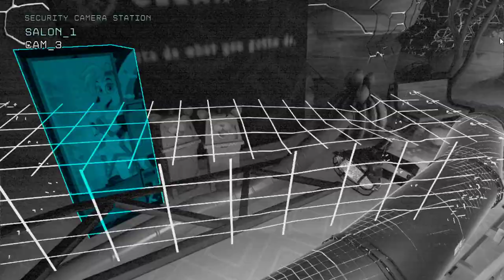Kim ty jesteś Cassie ? Co to oznacza ? - FNaF Ruin #5